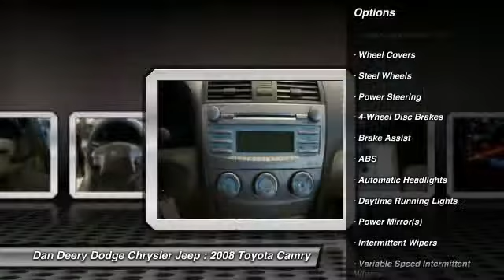2008 Toyota Camry Waterloo Iowa U22148A2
2008 Toyota Camry LE - $10999

If you've been longing for the perfect 2008 Toyota Camry, well stop your search right here. This is the perfect car that is sure to fit your needs. New Car Test Drive said, ...boring and bland are out. Flash and dash are in... J.D. Power has named the 2008 Camry as the highest ranked in Overall Initial Quality in its class. Need a fuel-efficient car with rock-solid reliability? This dependable Camry LE will do the trick in style! It is nicely equipped with features such as Camry LE, 2.4L I4 SMPI DOHC, LOCAL TRADE, and You Want More... You Get More !!.